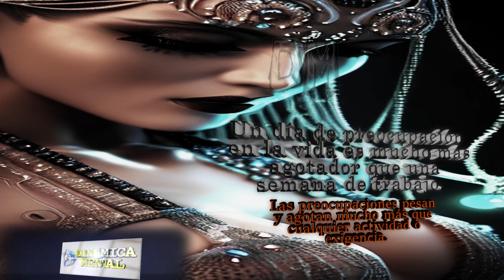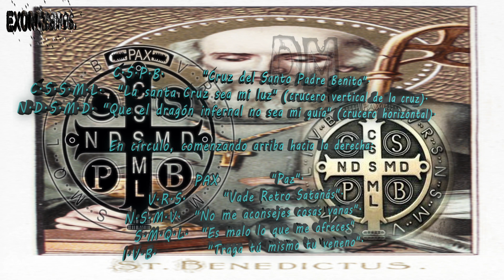JESÚS DE NAZARET, SAN BENITO, Gabriele Amorth " EXORCISMOS "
BUEN DIA,  ¿QUE ES UN EXORCISMO?, ¿CUANTOS TIPOS DE EXORCISMOS HAY? EN ESTE VIDEO EXPLICO BREVEMENTE ESTAS Y ALGUNAS PREGUNTAS RELACIONADAS A ESTE TEMA.